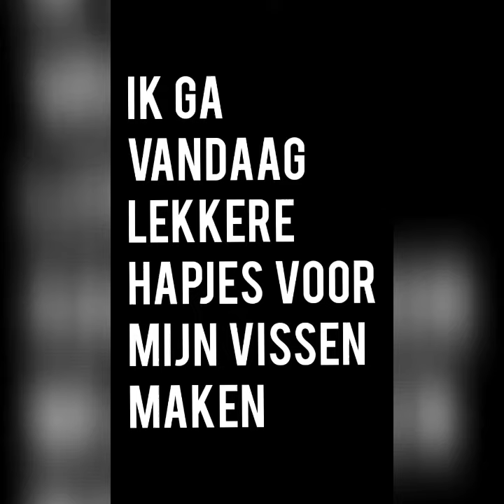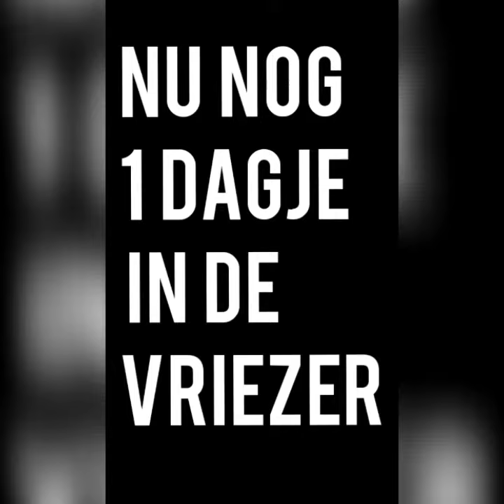Lekkere hapjes voor je vissen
een kat kun je verwennen met een nieuw speeltje je hond met een lange boswandelen en je konijn met een heerlijk snoepje! maar bij een vis is dat wat moeilijker dus in deze video laat ik zien hoe je je vis kan verwennen met een lekker hapje!